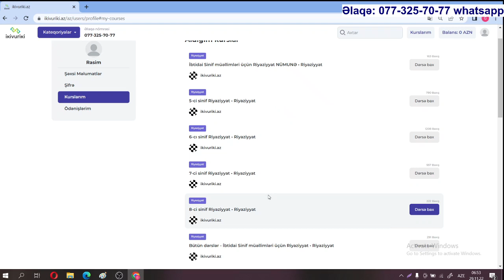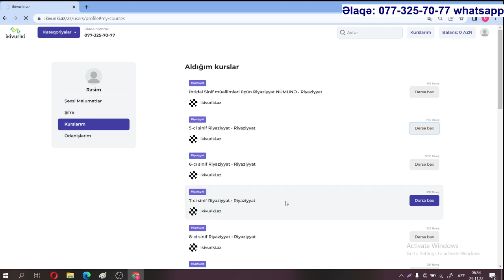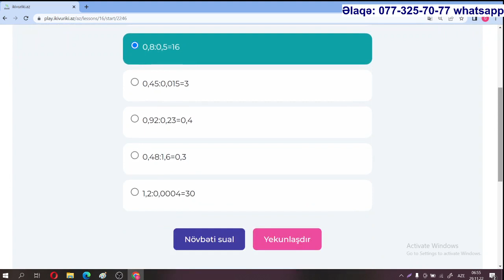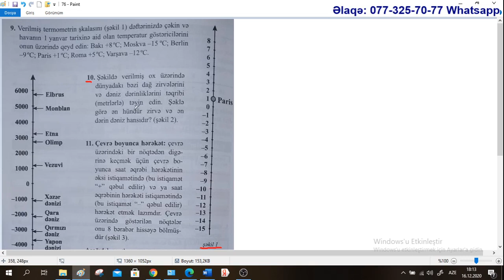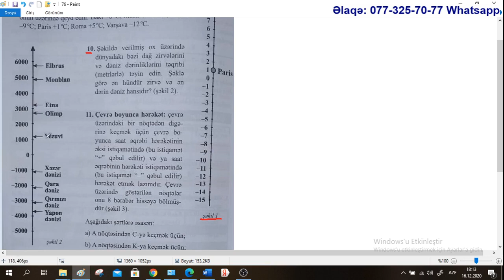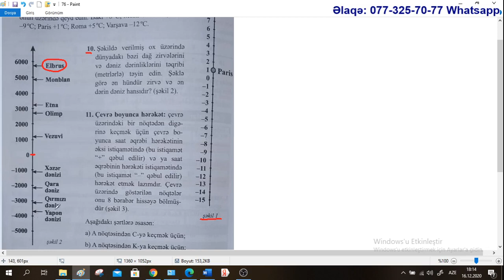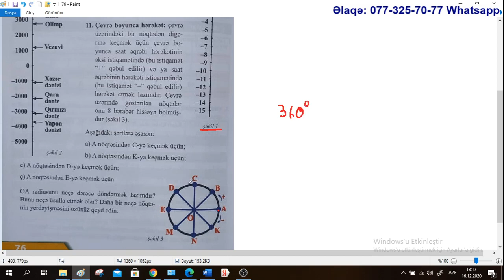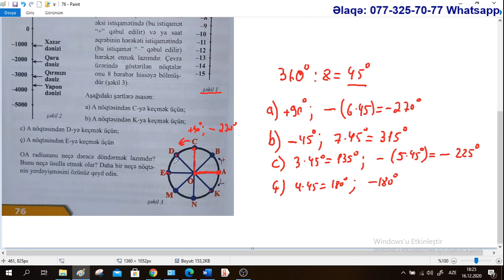Riyaziyyat 6-cı sinif. Səhifə 79. Ədəd oxu / Rasim Aliyev